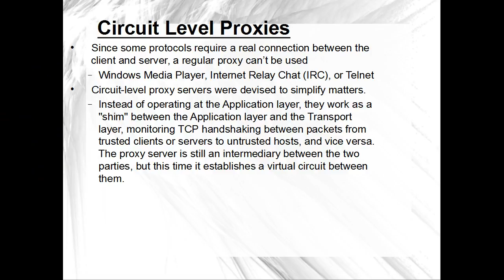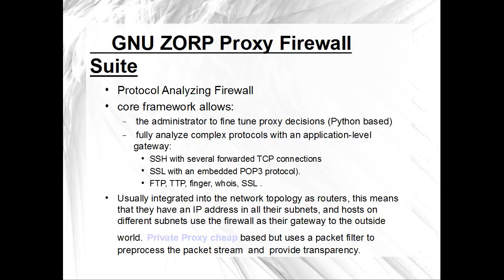Circuit level proxy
Transport layer packets don't need to be routed because the entire request must be regenerated
Prevents transport layer exploits
source routing
fragmentation
several DoS attacks
Since some protocols don't have proxies available many admins will enable routing , this alleviates any benefit gained
Most good proxy servers will allow you to create generic proxies using SOCKS or the redir utility